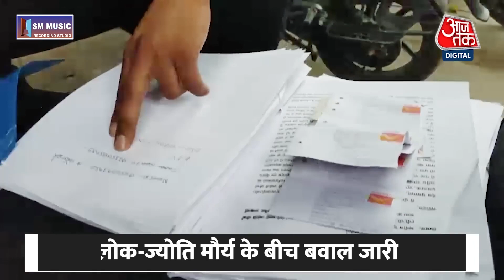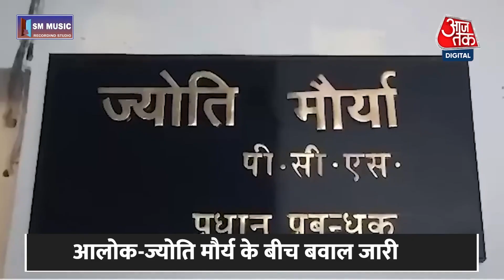SDM बनते बदल गइले SDM Bante Badal Gailu Jyoti maurya sdm Patni Song jyoti Maurya New News Video